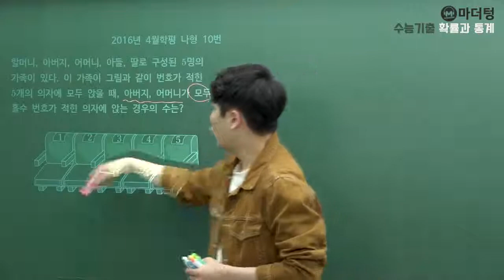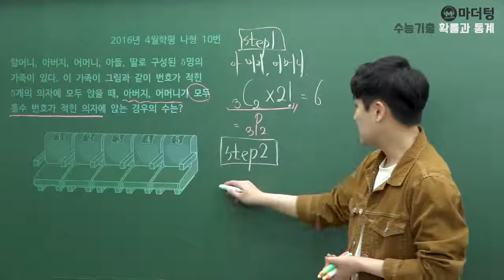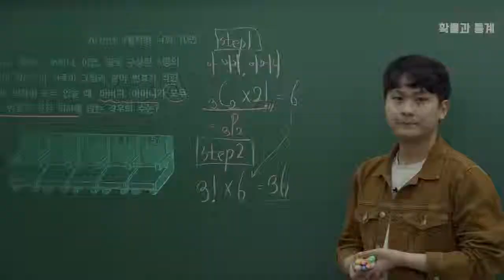[마더텅] 2016년 4월학평 나형 10번 (풀이 : 우수종 선생님)